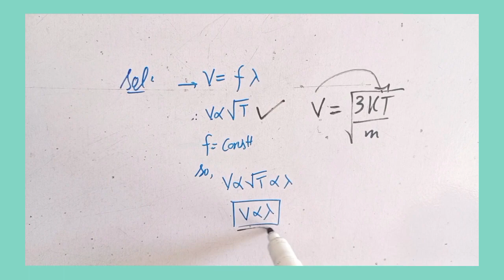Physics mcqs | waves and oscillations | fsc-I | Ppsc | Fpsc | GRE | physics problem solver | part 5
this video will help you in ALL physics exams. very helpful for your physics preparation. Physics mcqs | waves and oscillations | fsc-I | Ppsc | Fpsc | GRE | physics problem solver | part 5